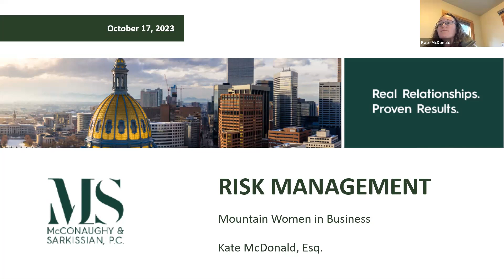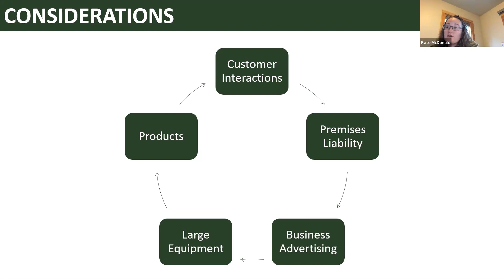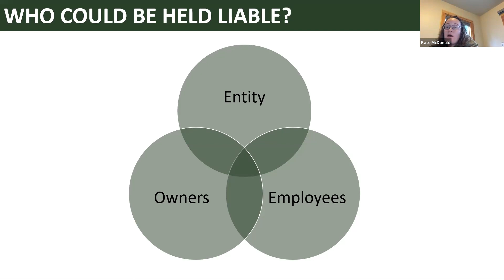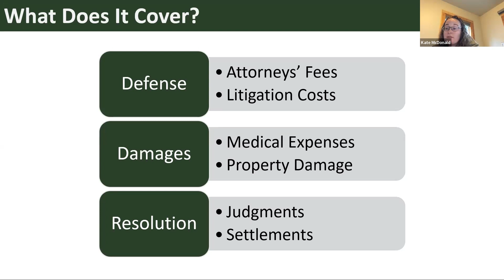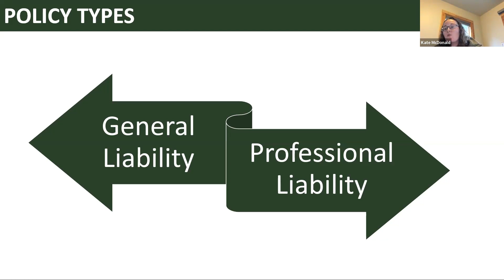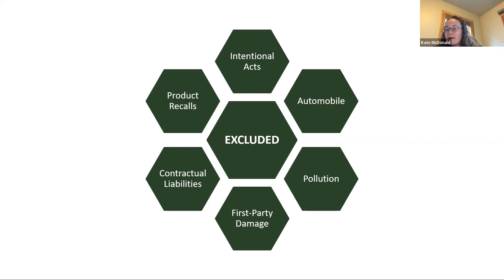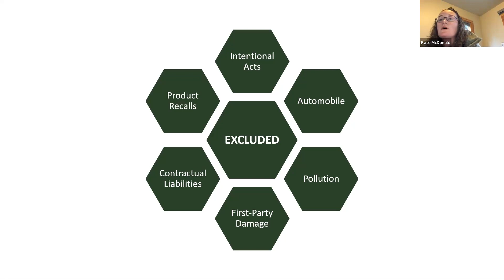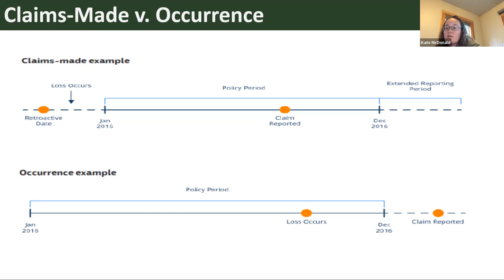Kate McDonald presents "Risk Management" via Zoom to Mountain Women in Business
Kate McDonald, Shareholder/Attorney• McConaughy & Sarkissian, P.C. and a member of Mountain Women in Business presented that when it comes to insurance, many times we are unaware of the importance of sufficient policy limits. The purpose of her presentation is not to sell any services, but rather, to educate the attendees to ensure they are taking steps to properly protect their business and, more importantly, themselves in a world that is getting more and more litigious